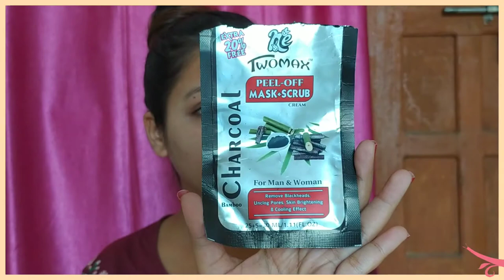Charcoal Peel Of Mask | Trying First Time |Remove Blackheads | Unlog Pores | Khushigyanchandani